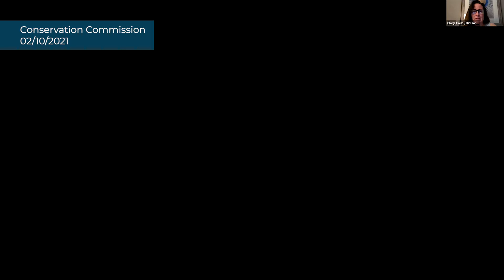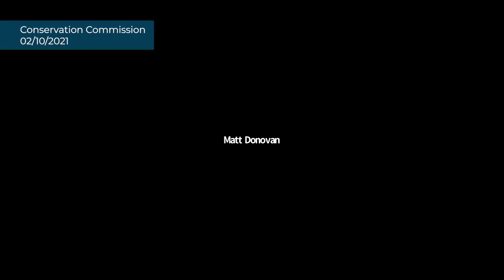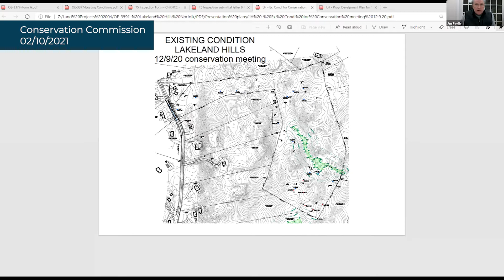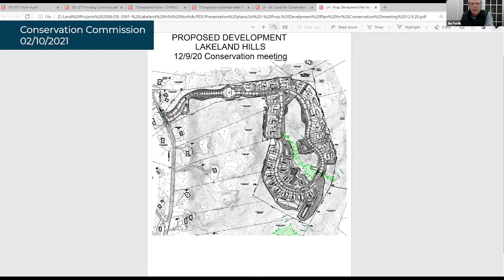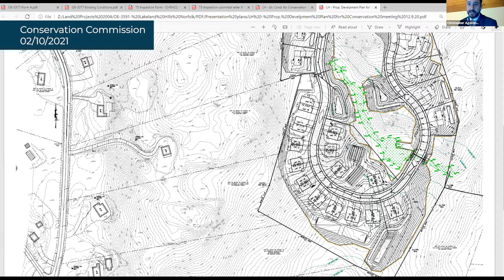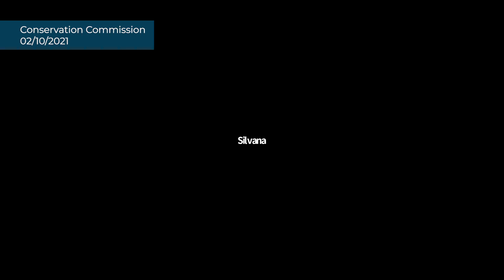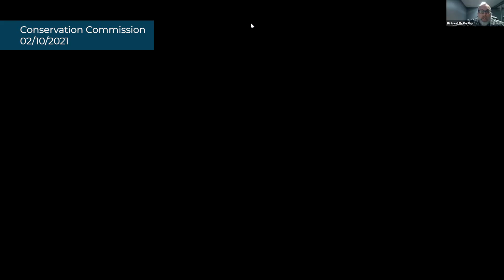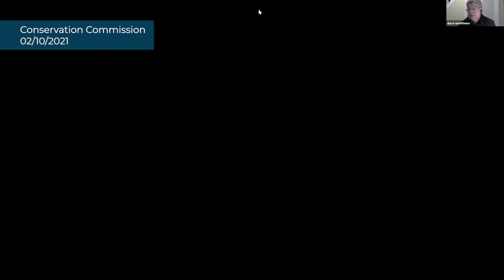Norfolk Conservation Commission Meeting - February 10, 2021